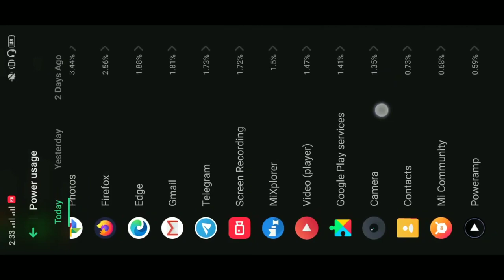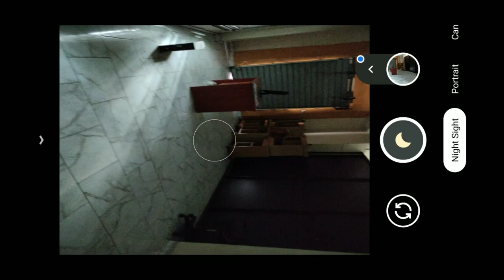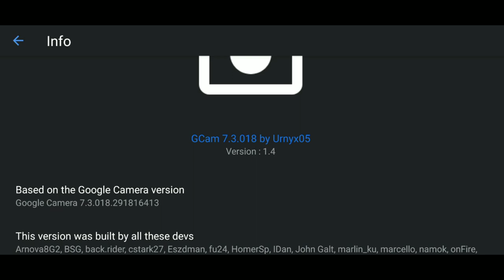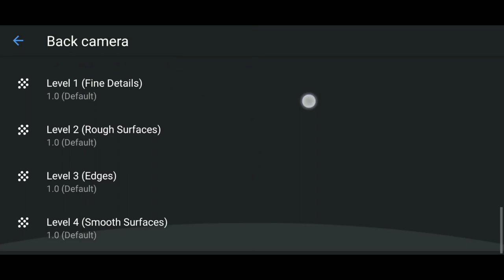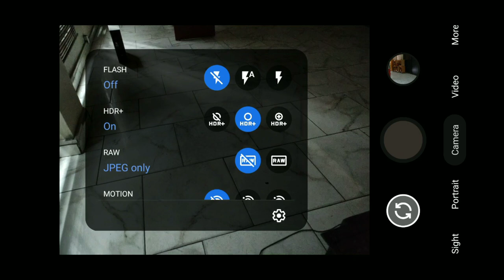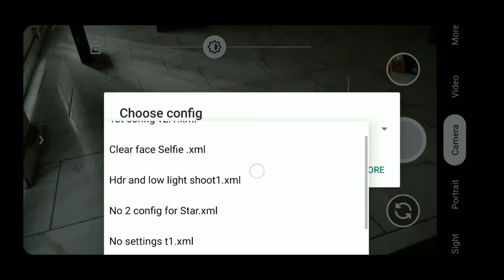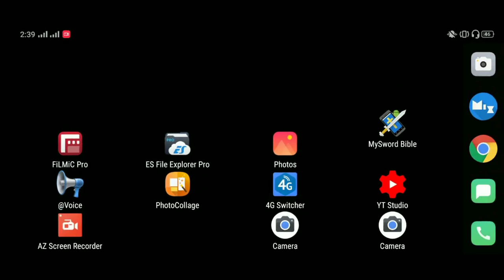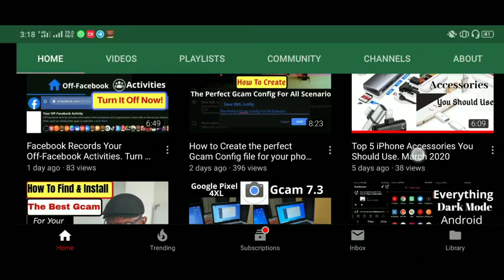How to Find the best Gcam for your device Pt 2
In this Pt. 2, what if several Gcam can work in your device? How do you find or choose the best Gcam For your device?
To Download All Google Camera (Gcam) Ports (Modded) For all Device:
If You don't like modded apks, you can download all versions of Google camera since inception:
How to Install Gcam: Watch this video.
Best Google Camera Forums:
4pda.ru (Russian Language)
Thank you for viewing our videos we hope you'll love watching more.

Tik-Tok: @smartdepotng